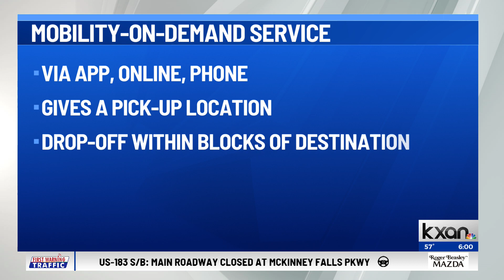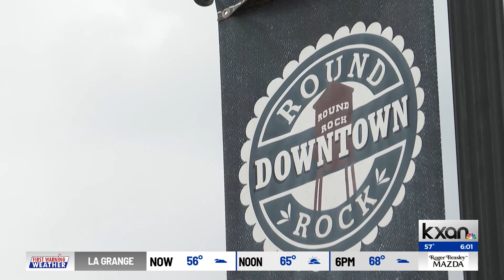Round Rock changing public transit with mobility-on-demand service | KXAN News Today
The city of Round Rock agreed to a five-year, $6 million contract with zTrip to provide mobility-on-demand transit for people in town. The service will work similar to how other ride-share services, like Uber and Lyft, function.